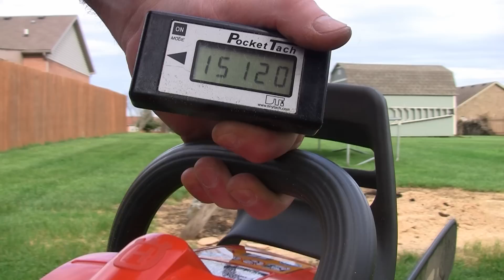346XP Snellerized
Just ported New Edition 346XP.  Complete with 357XP intake tract and carb.